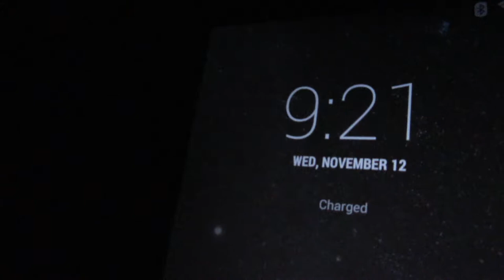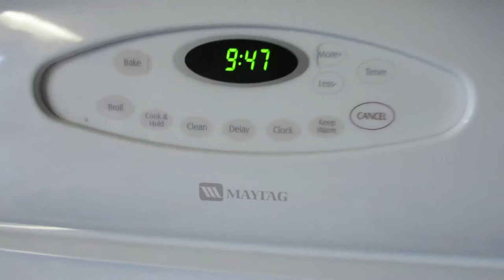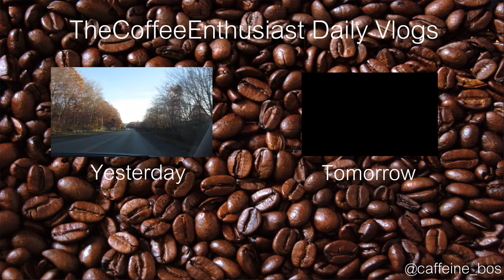LOGMEMUSIC (DAY 807)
Yes okay maybe I messed up the outro but the only reason that video was uploaded at all was because of logmein. I hope you liked the music. --TCE

O